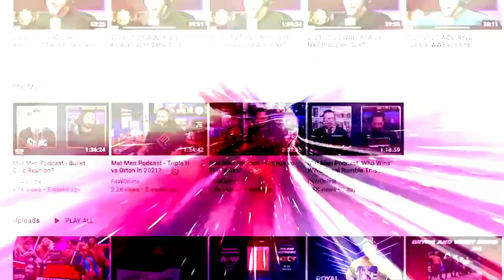Will Stone Cold Steve Austin return to the ring again?: Wrestling Observer Radio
Bryan and Dave discuss the next possible match for Steve Austin after a report indicated Monday he may be interested in returning to the ring again. [November 15, 2022]